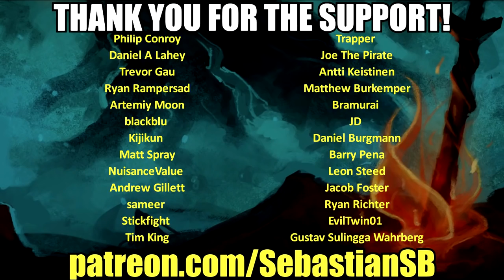Let's Play Monster Hunter: World PC Co-op Part 6 - High Rank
Monster Hunter: World is an action role-playing game set in an open world environment and played from a third-person perspective. Similar to previous games in the series, the player takes the role of a Hunter that travels to the "New World", an unpopulated land mass filled with monsters, to join the Research Commission that study the New World from their central command base of Astera. The Research Commission tasks the Hunter to hunt down and either kill or capture large monsters that roam outside Astera to both protect the Commission and to study the monsters there. The player's character does not have any intrinsic attributes, but instead these are determined by what equipment the character is equipped with. This includes a weapon which comes from one of fourteen archetypes (such as long sword, bow, or hammer), which then further defines the types of combat moves and abilities the player can use, and pieces of armor, which can lead to beneficial or detrimental combat skills if matched properly. While some basic equipment can be purchased using in-game money, most equipment is built from loot obtained by slaying or trapping monsters, rewards from completing quests, or items gathered while in the field. This creates a core loop of gameplay that has the player fight monsters they can beat to obtain the right loot to craft improved weapons and armor to allow them to face more powerful monsters and the potential for even better equipment.